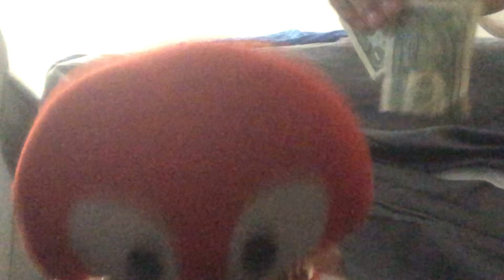Sml movie my life my life